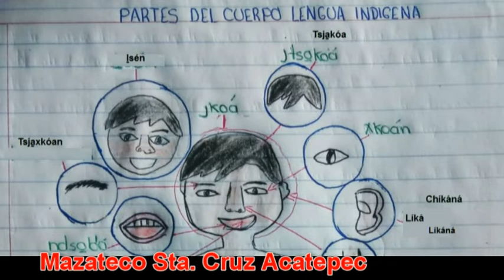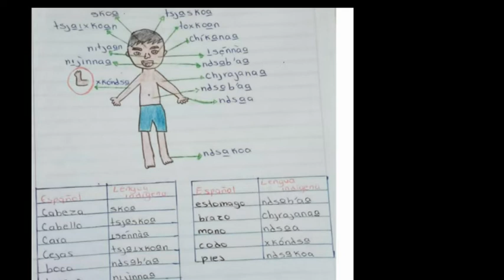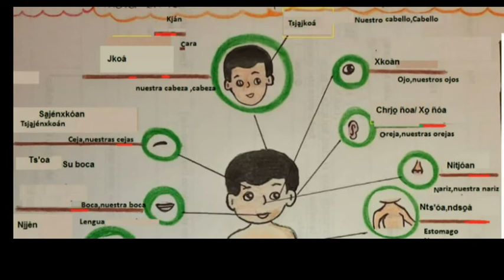Pronunciaciones de las partes del cuerpo humano en mazateco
Partes del cuerpo humano en mazateco ;Acatepec ,Ocopetatillo ,Huautla de Jimenez
Una producción para el fortalecimiento de la legua mazateca desde Eloxochitlán de Flores Magón,Oax.